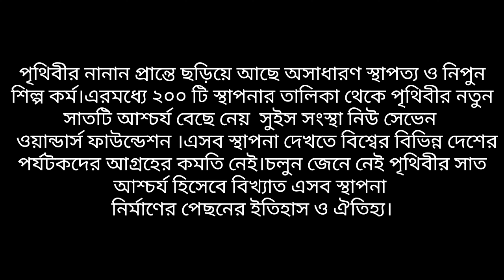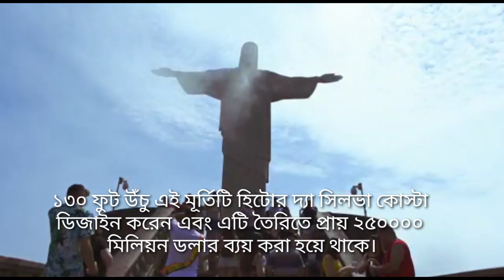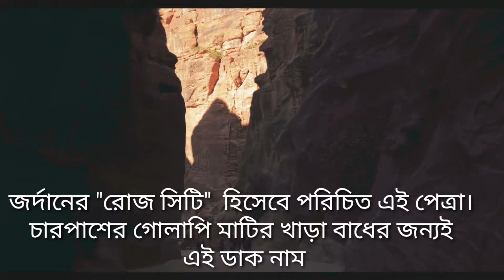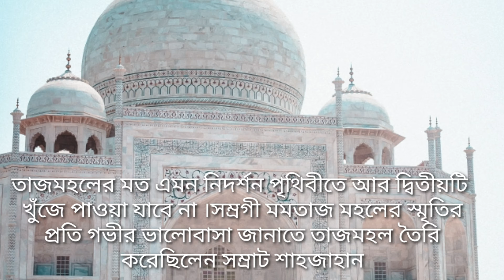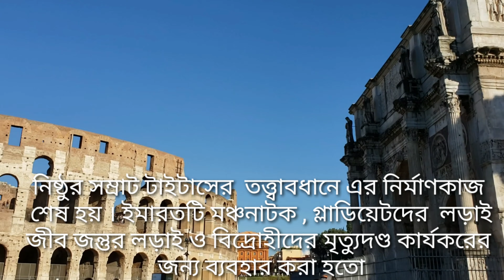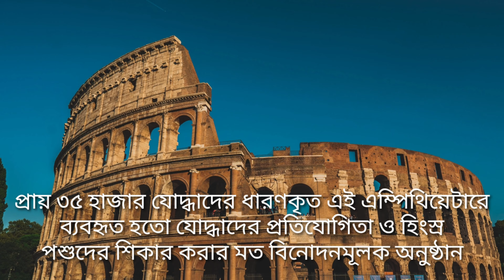New Seven Wanders of the world